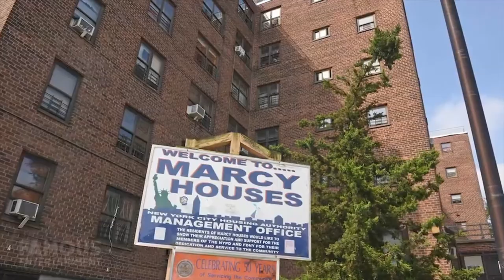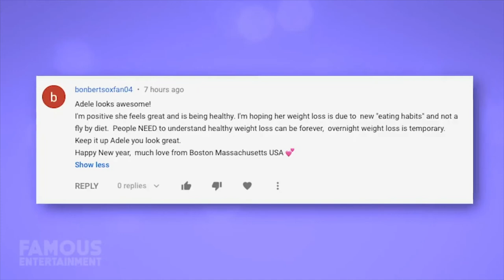Watch English videos for fun and learning English easy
This is a great video for learning English - Jay Z and Beyonce